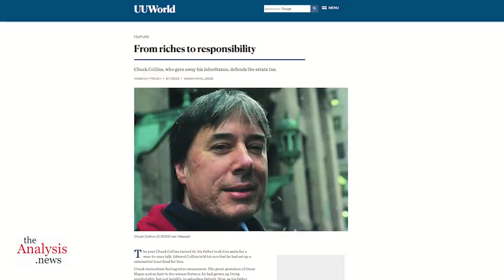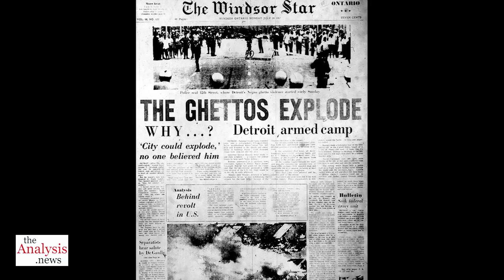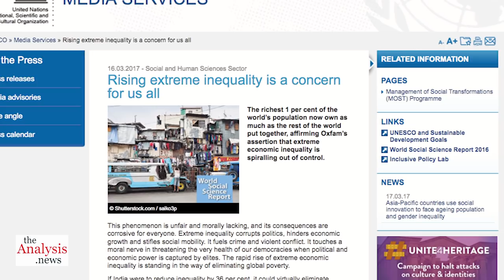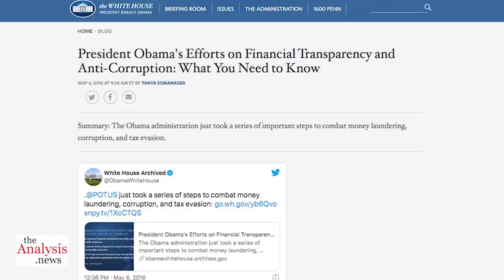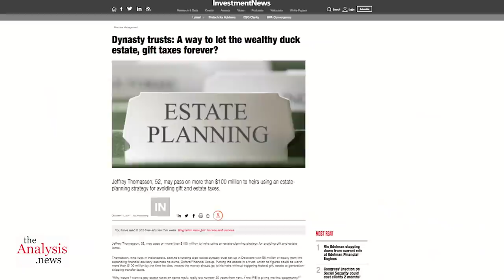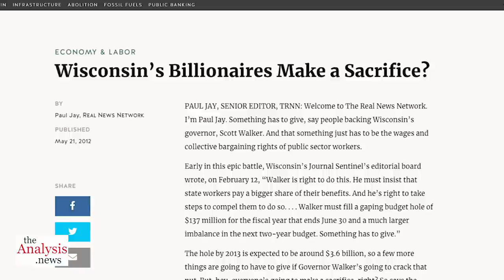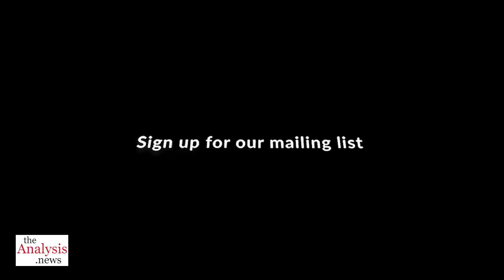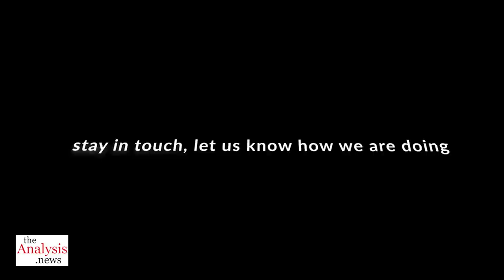How Billionaires Pay Millions to Hide Trillions - Chuck Collins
Chuck Collins, a member of Patriotic Millionaires, has unraveled how the super-rich use the wealth defense industry to gain power in its efforts to hoard and hide their clients' assets. As a result, it becomes a parasitical appendage on the real productive economy, extracting rents and fees from the wealthy and enterprising sectors of the economy.